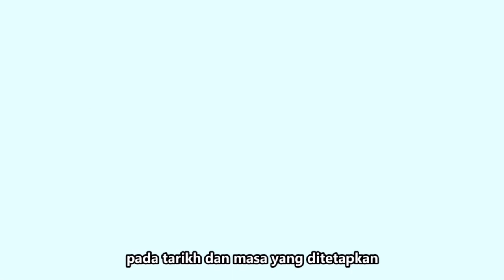8TV | Mandarin News closer 4 July 2021 8:58pm